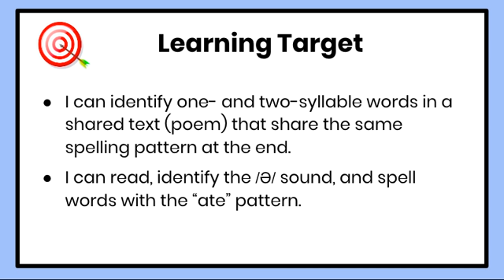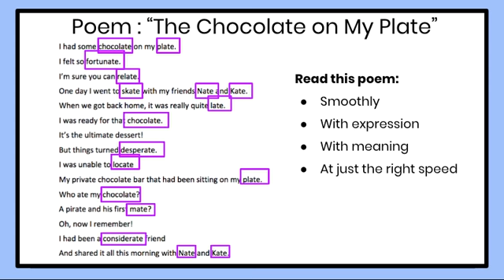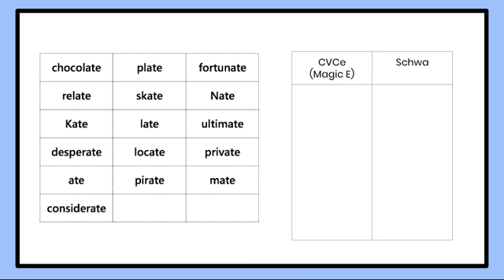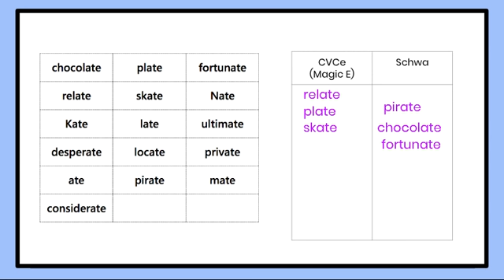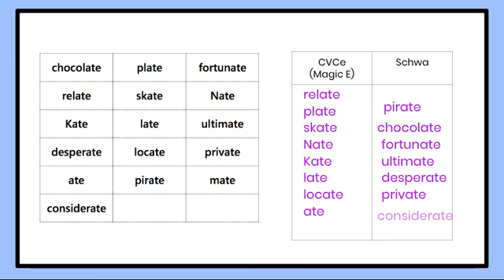2nd Skills Day 31